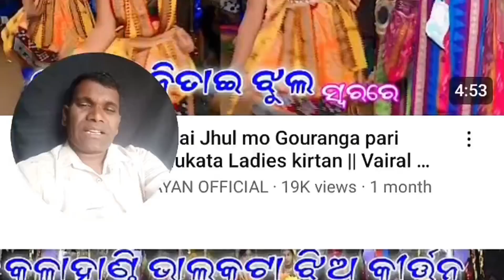Bhalukata kirtan party viral